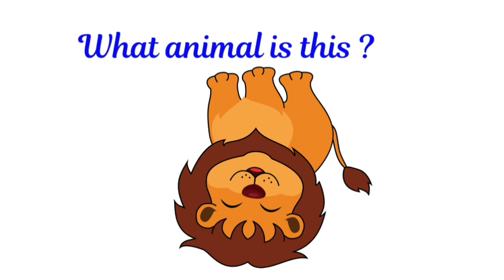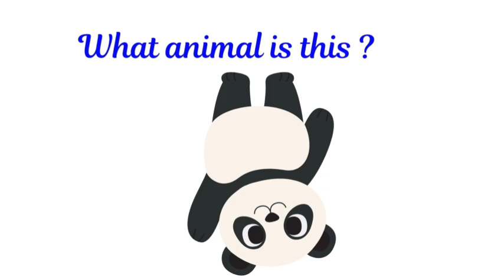Guess 50 ANIMALS...! 🐶🐱 for kids | Guess The Animal in 5 Seconds | Easy, Medium, Hard, Impossible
Test your animal knowledge and see if you can beat the clock in this fast-paced and fun challenge. Get ready to put your guessing skills to the test and see how many animals you can correctly identify in record time! Think you have what it takes? Watch now and give it a try kids!

Animals quiz
Animals quiz questions
Animals quiz for kindergarten
Animals quiz in English
Animals quiz for grade 1
Animals quiz for kids
Animals quizzes
Animal quiz game
Animals quiz questions and answers
Guess animals
Guess the animal
Guess animals for toddlers
Guess animals in 3 seconds
Guess animal quiz
Guess animals game
Guess animals easy